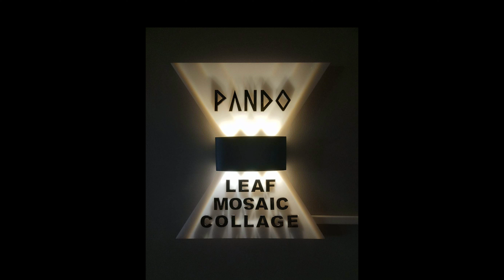Sulyap sa Kasaysayan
SULYAP SA KASAYSAYAN a Leaf Mosaic Collage Exhibit of Fernando "Pando" Manipon at the Manila Hotel Lobby Art Gallery from Aug 18 to Sept 18, 2023. You are all welcome to experience a new form of art